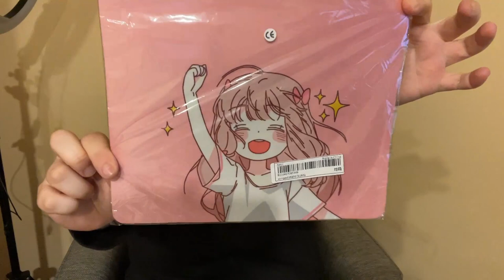HAUL ZAKUPOWY SHEIN🛒- Ubrania, akcesoria, dodatki 🔥🔥🔥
Siemaneczko Kochani! Kolejny haul zakupowy🔥 czyli to co lubię najbardziej! 😍 Jak wam się podoba? Która rzecz jest waszym faworytem?

MOJA SZAFA NA VINTED: Missystrawberry